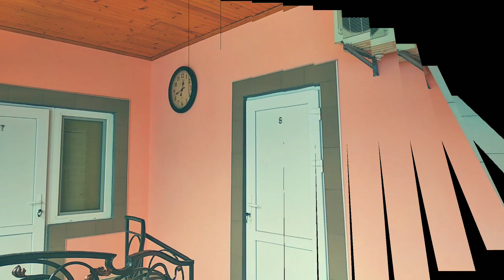ЧАСТНОЕ ДОМОВЛАДЕНИЕ U krynytsi. Жилье в Лазурном. Сезон 2019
Адрес: Юбилейная 53
Лазурное, Херсонская область, Скадовский район

Тел.: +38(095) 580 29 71 - Елена
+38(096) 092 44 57 - Елена

⭕ ЛАЗУРНОЕ ⭕
🔰 НОВЫЕ ИЗМЕНЕНИЯ 🔰
🔰 НОВЫЕ ПРОЕКТЫ 🔰
🔰 НОВЫЕ МАСШТАБЫ 🔰